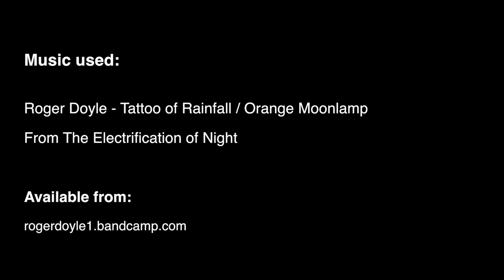Interview with Roger Doyle (June 2019)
Recently elected as Saoi to Aosdána, the highest honour bestowed by the state-supported association of Irish creative artists, Roger Doyle, who also celebrates his 70th birthday in July 2019, speaks to CMC about this achievement.